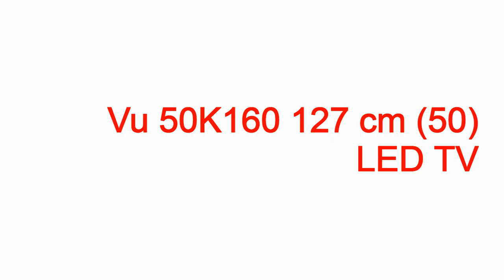vu led meter